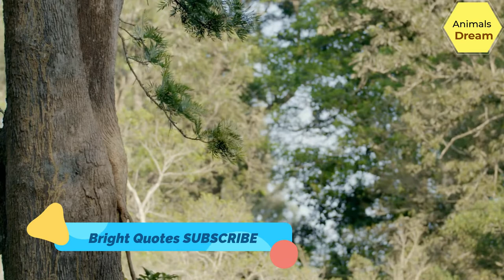Hornbill pet bird price | Asian Beautiful bird Hornbill | Hornbill Birds Price In USA | Birds Planet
Naomi Woods, naomi woods onlyfans, Kylie Page, bonnie kinz, Anya Olsen, adrianachechik, adriana chech, adriana chechik fleslight, La sirena, Maitland Ward, Bonnie kinz, Abella Danger, Adriana Chechik

The Blissful Dog Bulldog Nose Butter, 1-Ounce =

Puppy Teething Rings Chicken Flavor 6-count =

Small Breed Dog Food, Shredded Blend Chicken & Rice =

Anti-Itch Tear Stain Remover & Bulldog Wrinkle Cream =

DOG CARE Dog Shock Collar for Large Dog - Rechargeable Dog Shock Collar with Remote Provides 3 Training Modes =

Educator E-Collar Humane Dog Training Collar with Remote =

PetFusion Bamboo Elevated Dog Bowls, Cat Bowls | Raised Feeders =

Gooby Escape Free Easy Fit Harness - Blue, Large - No Pull Step-in Patented Small Dog Harness with Quick Release Buckle - Perfect =

Nina Ottosson by Outward Hound Dog Worker Green Interactive Treat Puzzle Dog Toy =

Top 10 God Helps | Top 10 God Quotes | Life Changing Quotes | Life Inspiring Quotes | God Quotes=

animalsplanet # HornbillBirds

Related Topic:
Bright Quotes